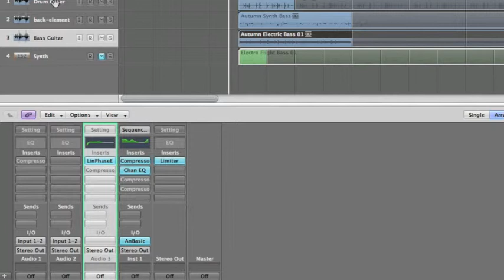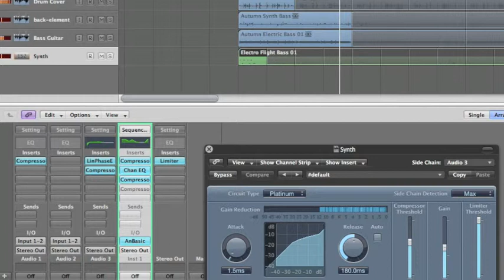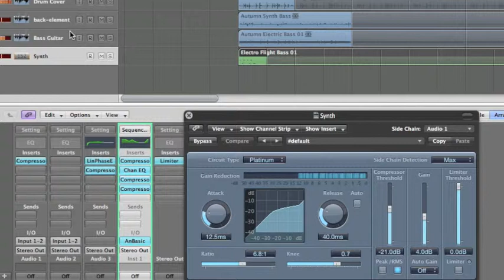Music Production Basics - Dynamic Processors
Hi, I am Anish. This lesson is for week 4 of Introduction To Music Production at Coursera/ Berklee School of Music. Here I am demonstrating the 'corrective' and 'creative' use of a typical 'Dynamic Processor' such as 'Compressor' in a music composing context. The video lesson is prepared for a beginner to understand how a typical dynamic processor alter the dynamic range of the track. I have used 'compressor plug-in' of Logic Pro 9 to demonstrate the concept.